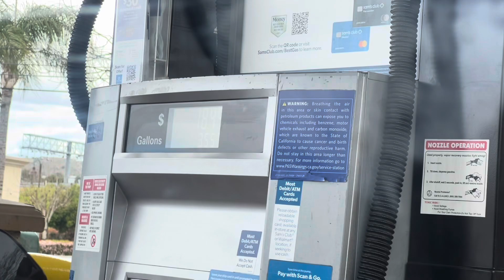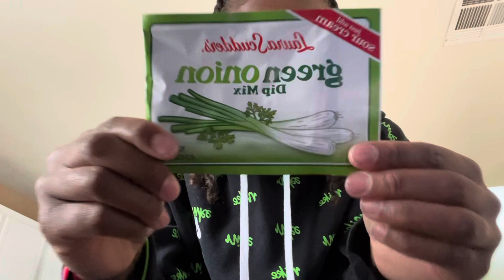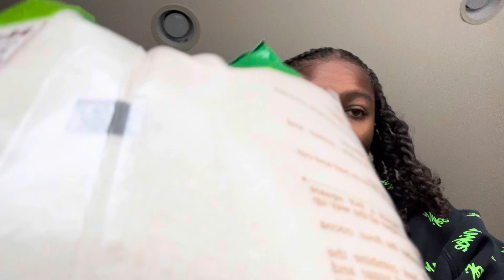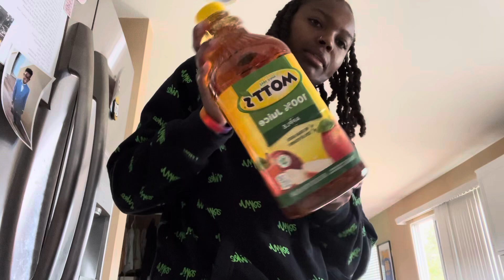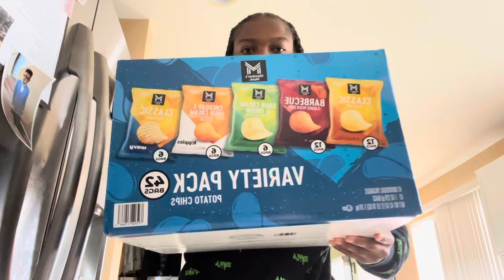Sam’s Club + Smart & Final grocery haul *what I eat in a week* 😎